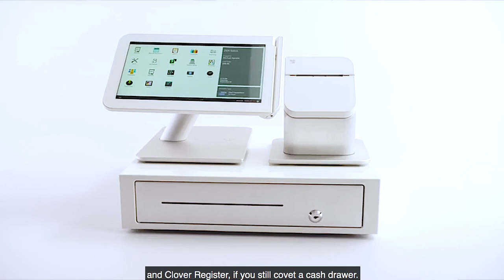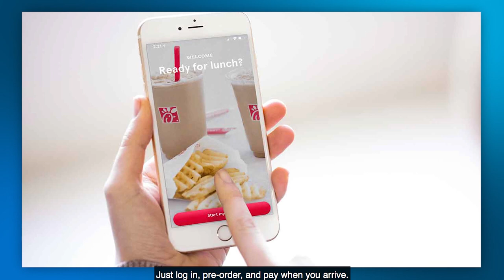First Data Download - SMB and Consumer Gift Cards Insights Study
In this edition of First Data Download, get a firsthand look at our latest gift card insights study, how we helped enable contactless payments at all subway stations in Rio, and hear more about First Data’s CloverAchievers contest – there is still time to enter! Plus, Clover is featured at the National Restaurant Association, learn how healthcare is going digital, and First Data wins another award – this time for “best mobile solution.